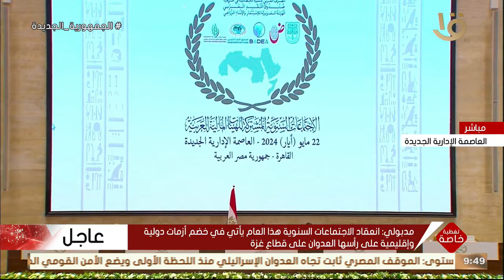انطلاق الجلسة الافتتاحية للاجتماعات السنوية المشتركة للهيئات المالية العربية بحضور رئيس مجلس الوزراء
تغطية خاصة | انطلاق الجلسة الافتتاحية للاجتماعات السنوية المشتركة للهيئات المالية العربية بحضور رئيس مجلس الوزراء